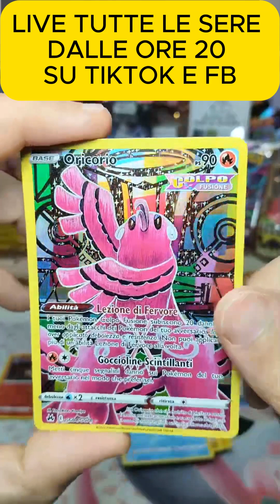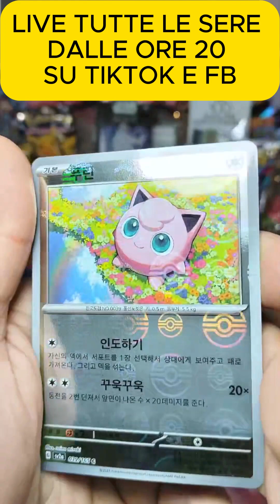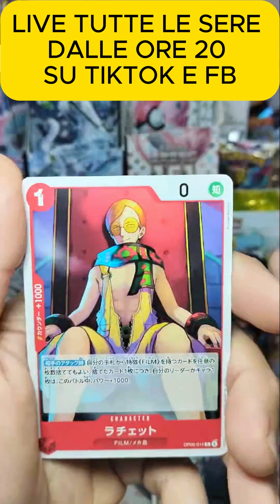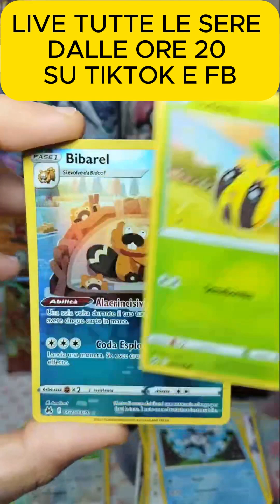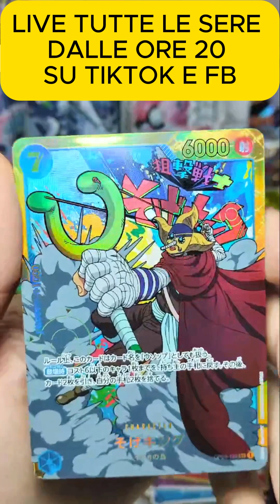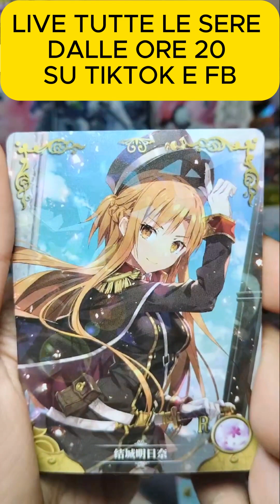Pull da pokemon pokemontcg onepiecetcg naruto lorcana tcgtraderseu starwars 30-04-24